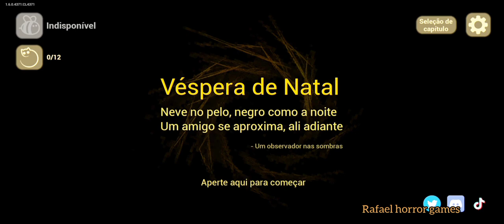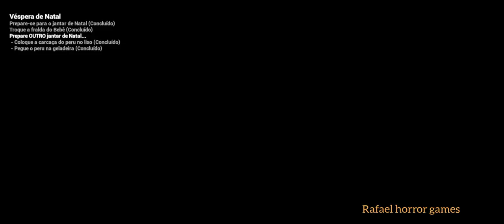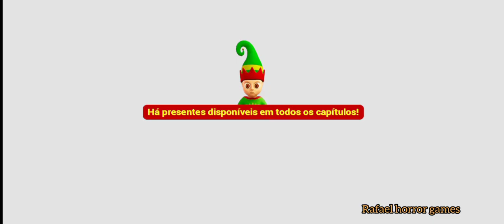The Baby in Yellow Natal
💚AZ Recorder
💚DU Recorder
💚Game Screen Recorder
💚Filmora9